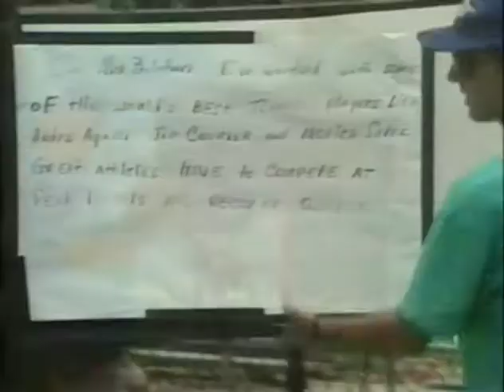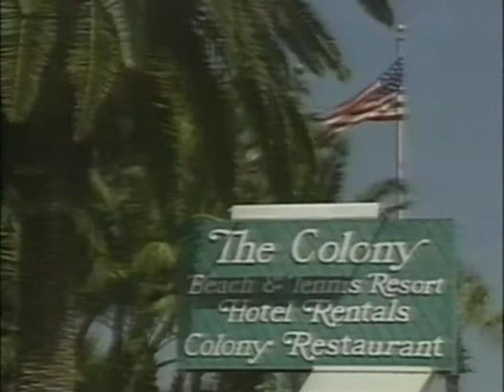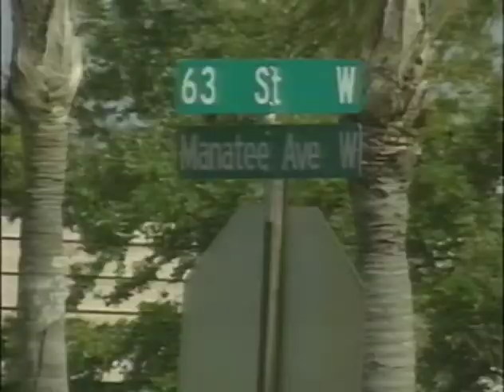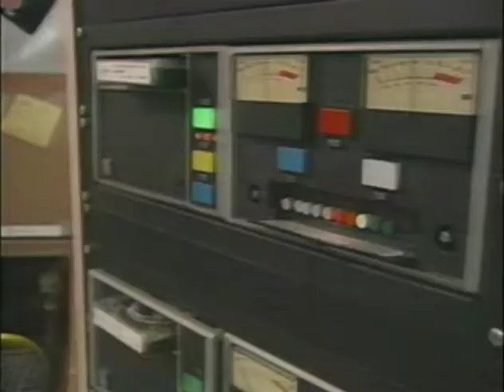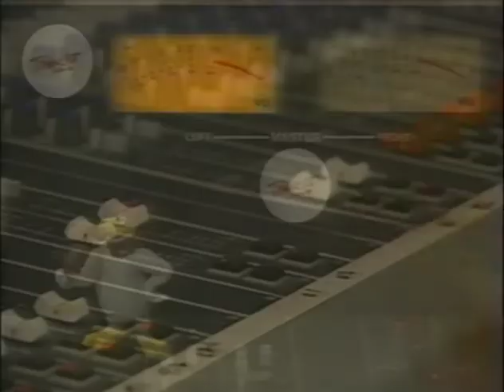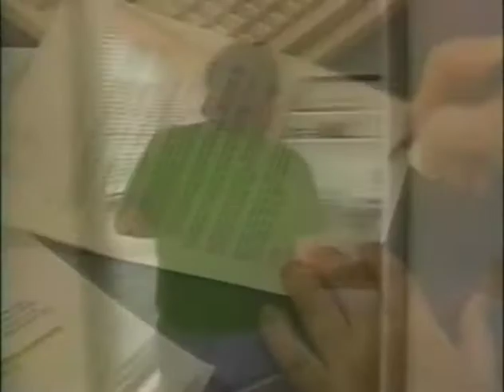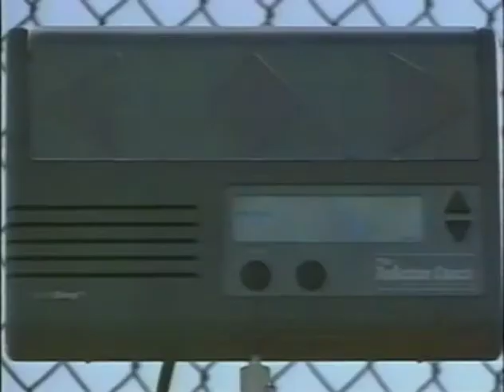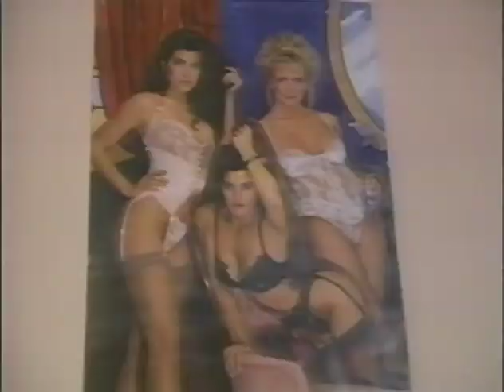Coach Bollettieri: The Making of Champions - Methods and Secrets of Nick Bollettieri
"Who would think that the coach, who in the 60's was breaking his back on two old courts in North Miami Beach, would start a prodigious course which would make him 'THE COACH' in the history of tennis.
The impressive list of champions whom he has developed include Arias, Agassi, Bassett, Courier, Krickstein, Seles, Wheaton, and more.  Year after year, this growing list continues to build the legend of Nick Bollettieri.
As a clever businessman, this coach, tough and unique, has built a tennis center called the 'Nick Bollettieri Tennis Academy,' where many young people from all around the world have been trained and inspired to greater heights.  The NBTA era is brought to you in this video with superb and very unique images, collected and directed by Adrian Maben, and is now part of tennis history.
This videotape 'Coach Bollettieri' unveils the secret techniques and methods used by the Bollettieri Academy for pros and beginners alike.  Agassi, Borg, Courier, and Sampras share their points of view, and the superstars analyze the game of Medvedev and Korda who train today at the NBTA.

Featuring:
A. Agassi
J. Courier
P. Sampras
J. Arias
B. Borg
and the analysis of the game of:
Andrei Medvedev
Petr Korda
Comments - Jean Michel Joly
Commentator - Michael Drhey, Remi Guipicelli
Co-production - RCF Video/France 3
Photos - TEMSPORT"